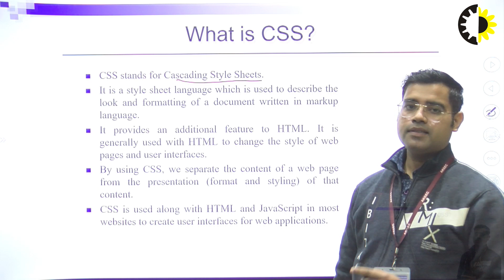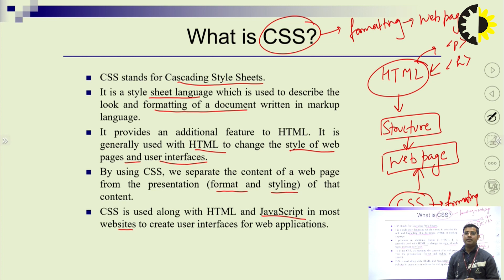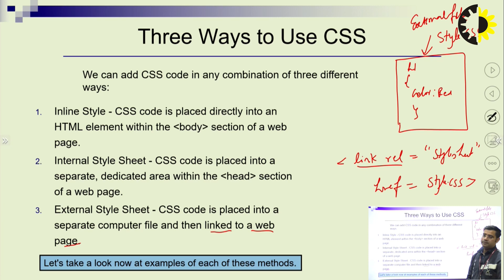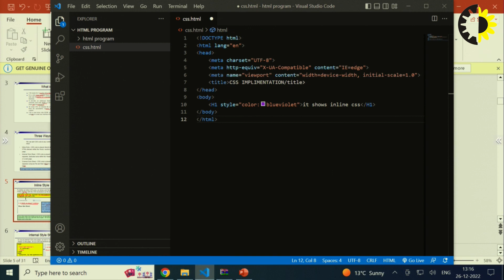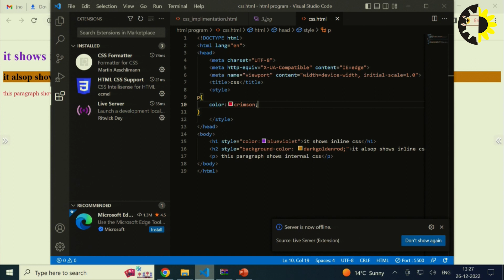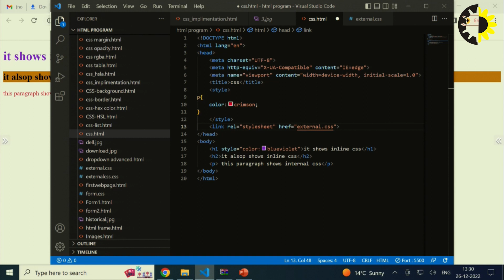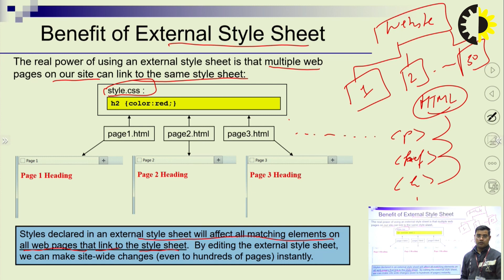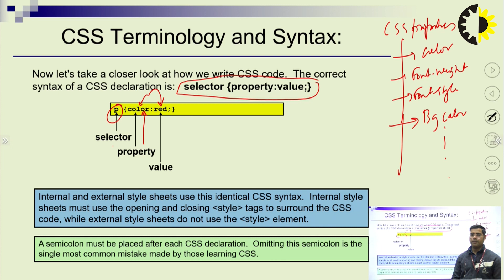''Introduction to CSS'' Web Designing By Mr Ashish Kumar, AKGEC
CSS technique or tool is the most important for making website beautiful . Without css it is not possible to make website interactive and beautiful.